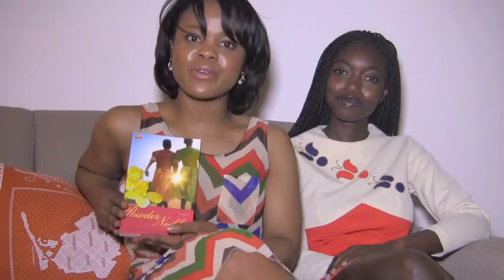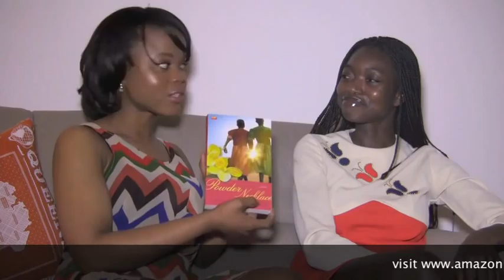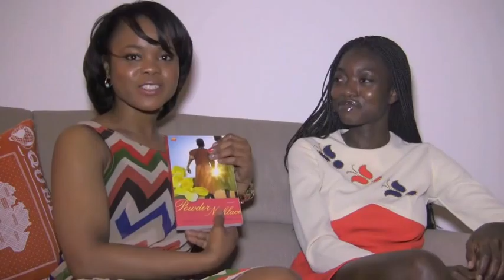Powder Necklace.m4v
In the book Powder Necklace, Nana Brew Hammond narrates rediscovers her identity as an American teenager in a Ghanaian boarding school.